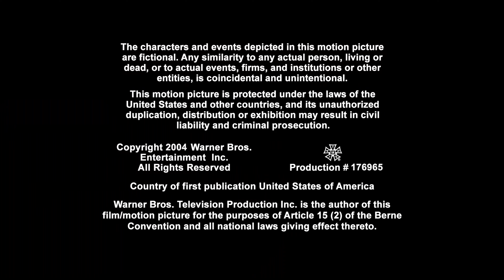The Greenblatt-Janollari Studio/Mega Diva/Warner Bros. Television (2004)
Submission sent by Sovereign J. Newell.

Source: Episode 15 of Season 1 to Eve capped from HBO Max.